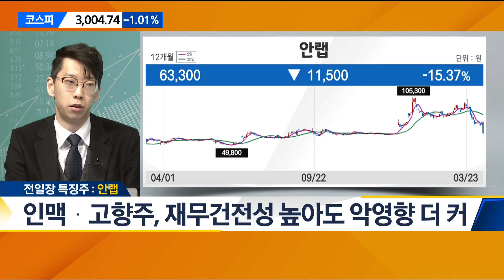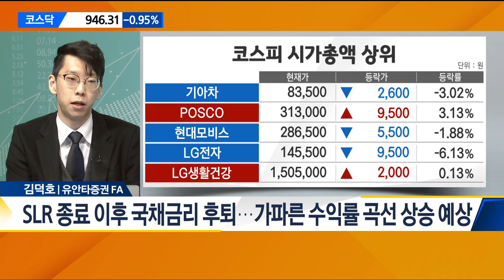[전일 특징주·금일 관심주] '시장〈종목' 장세…안랩·제노코 - 김덕호 유안타증권 FA / 전일 특징주·금일 관심주 / 매일경제TV